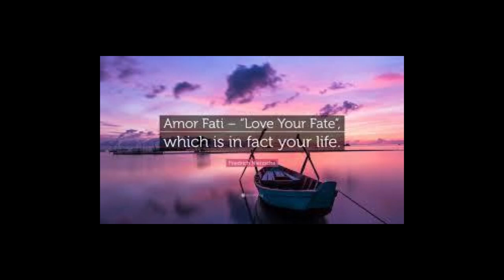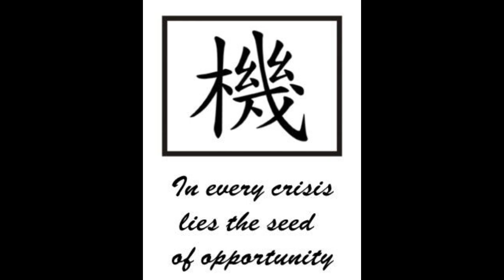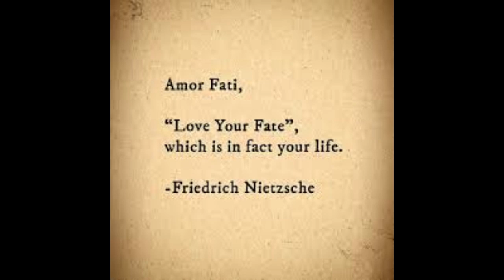Amor Fati ! Love your fate!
Inspired by Joseph Campbell's words on Nietzsche's Amor Fati. Our crisis might look like a wreck but it holds in it enormous  potential for improvement in character and stature, both personally and collectively.
Bring love to it not discouragement!

yours
Monika from Virginia